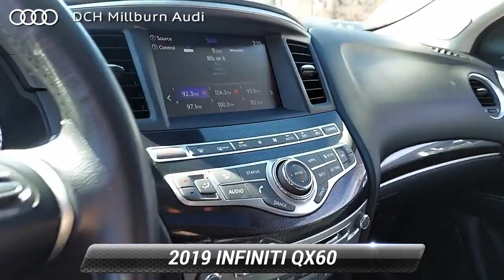Used 2019 INFINITI QX60 LUXE, Maplewood, NJ MDP22039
[RLVID:1423:8361d5e6a193d9a0:fb4bf1e314cbd630:1]